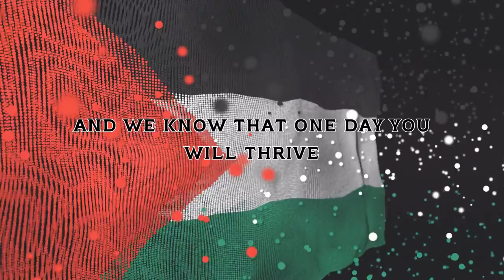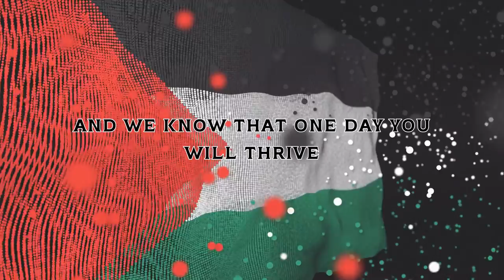Palestine (feat. Tasleem Kariem) (Vocals Only / No Musical Instruments)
The suffering this nation has endured is beyond comprehension. May Allah/God protect the innocent and comfort them.

"Beware of the supplication of the oppressed, for there is no barrier between it and Allah."

No musical instruments were used in this version of this song.

Lyrics: Word Sensai
Lead Vocals: Hopeful Spirit
Melody: Hopeful Spirit
Produced by: Heart Sense Media Ltd
Backing Track:  @tasleemkariem